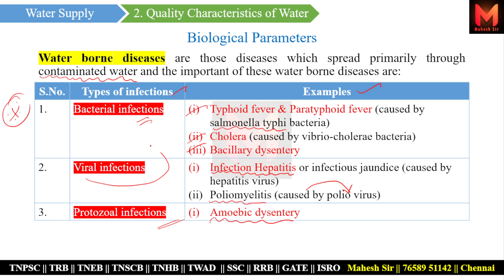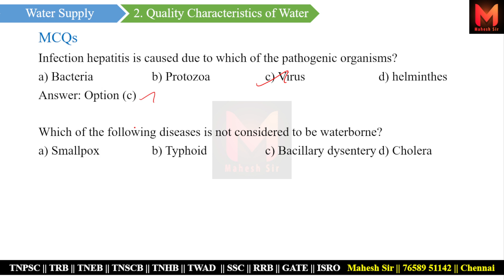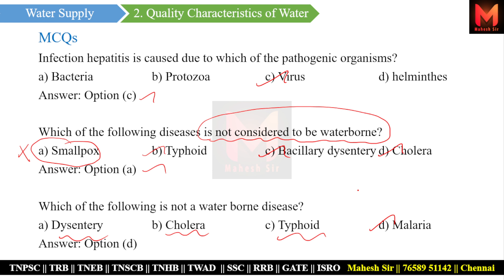Water Borne Diseases | Quality characteristics | Water Supply Engg | TNPSC-AE 2023 (Civil Engg)